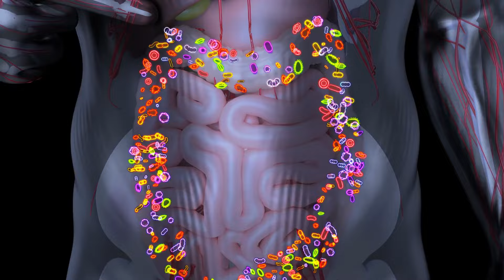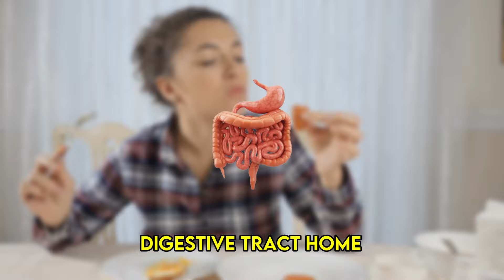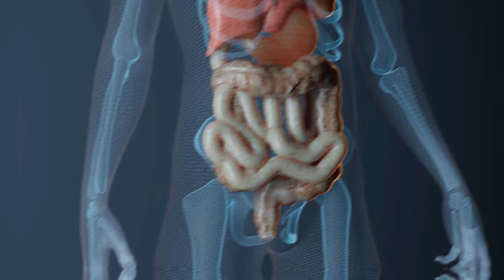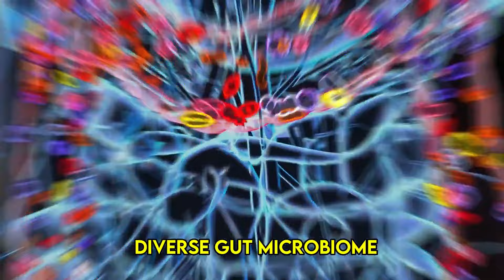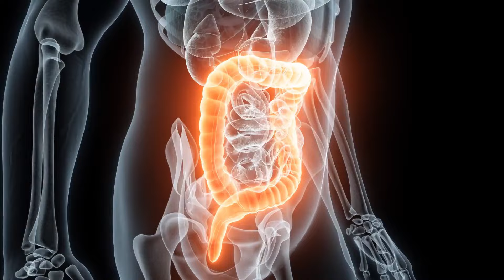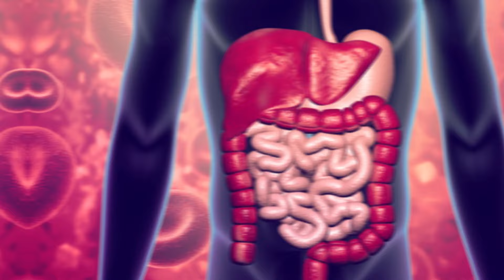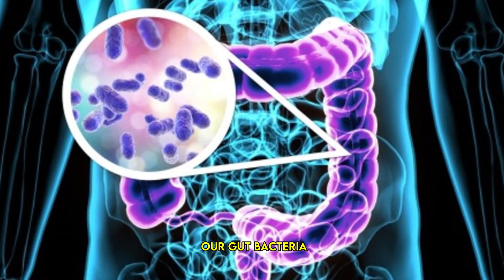5 Best FOODS To Improve GUT Health (Foods For GUT Microbiome)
Are you tired of feeling bloated, sluggish, and just not yourself? It's time to give your gut a makeover! In this video, we'll explore five incredible foods that can transform your gut health, leaving you feeling energized and ready to take on the world. From healing bone broth to gut-nourishing high-fiber foods, each of these nutritional powerhouses offers unique benefits for your digestive system. Don't miss out on these essential tips for improving your gut health and overall well-being!